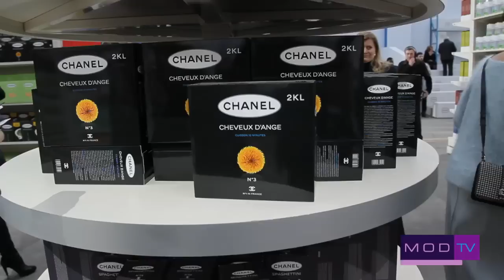CHANEL FALL 2014 Backstage ft Karl Lagerfeld, Rihanna, Cara Delevingne | MODTV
CHANEL Fall 2014 Backstage with Karl Lagerfeld, Rihanna, Cara Delevingne, Keira Knightley.

🚫 COPYING OUR VIDEOS IS NOT ALLOWED! 🚫
Copyright Alert: Our videos are protected by copyright law. Copying, reediting, or reposting them without permission is against the rules. Please respect our hard work and creativity. Thank you!
The Team at  @MODTV

CHANEL FALL 2014 BACKSTAGE Karl Lagerfeld, Rihanna, Cara Delevingne
For his Fall Winter 2014/15 CHANEL Collection designer Karl Lagerfeld transformed the Grand Palais in Paris into a massive Supermarket stocked with over 500 faux Chanel branded products

Karl Lagerfeld gives us an exclusive behind the scenes look at his stunning Fall 2014 CHANEL Ready to Wear collection, including the gorgeous beauty look created by makeup artist Tom Pecheux and hair stylist Sam McKnight.  In this candid interview Karl shares his thoughts on fashion and social media and tells us why Cara Delevingne is the "it girl" of the moment.

We speak to some of the world's top fashion insiders and editors about this historic, unforgettable show. Featuring interviews with Marie Claire's Kyle Anderson; Lucky Magazine's Eva Chen; Allure Magazine Editor in Chief Linda Wells;  Lucy Yeomans, Editor in Chief Porter Magazine; Charlotte Stockdale, Fashion Director of Garage Magazine and Cindy Leive, Editor in Chief of Glamour.

Executive Produced, Directed & Reported by Karen Morrison

CREDITS:
Video by MODTV

Giovanni Sicignano
Karen Morrison

Additional Footage Courtesy
CHANEL

'Miles and Miles Long Distance Mix' by Wolfram Gruss PNFA
'Turbo Style' by Beckah Shae
'When You Walk in the Room' by Vic and Gab
'Call Me When You Can Be You' by Vic and Gab

ABOUT US:
MODTV® takes you backstage inside the world of style. Get an all-access backstage pass at fashion week in New York, Milan and Paris with the world's hottest models, fashion designers, celebrities and hair and makeup pros.

Named one of British Vogue and Vogue Australia's 'Top Podcasts of 2016', MODTV is the #1 fashion video podcast at iTunes fashion/beauty vertical seen in 155 countries. Harper's Bazaar, Highsnobiety and Bustle have praised the series calling it 'Best Fashion & Style Podcast' on the web.